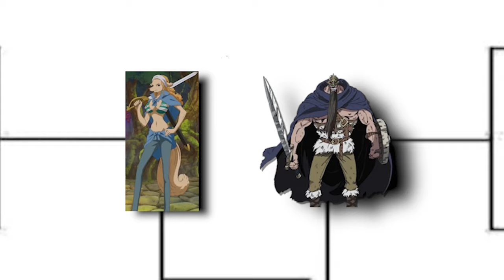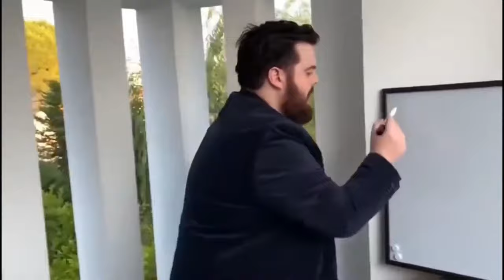Which One Piece Race is the Most BREEDABLE?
In this video I discuss the most breedable race in the world of One Piece.